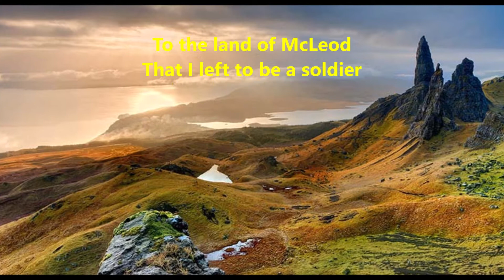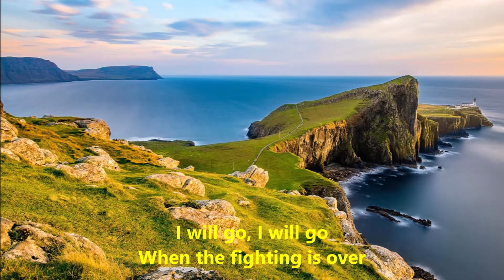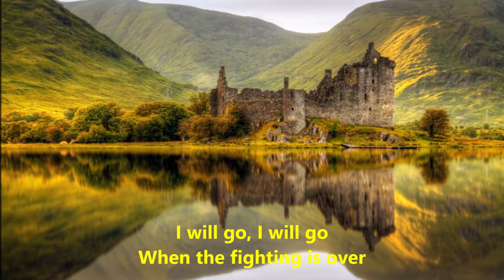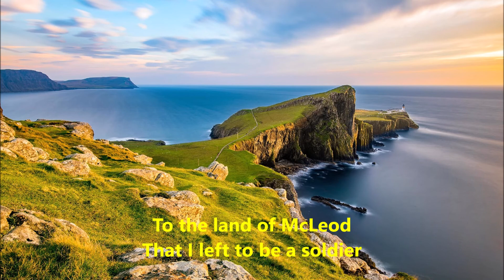I Will Go w lyrics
One of my favorites from the band 'Scythian', that I've had the pleasure of hearing several times locally.  I made this for my own private use at St. Pat's parties, but sharing for others to enjoy.